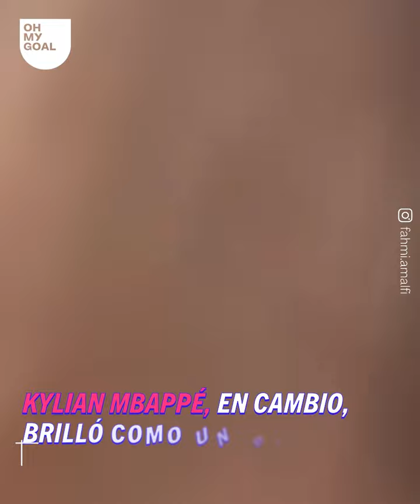Top 50 de los MEJORES VIDEOS de la Copa del Mundo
Desde Salt Bae con la Copa hasta los insólitos hinchas del comienzo del torneo. Aquí te traemos los mejores videos de Qatar 2022.